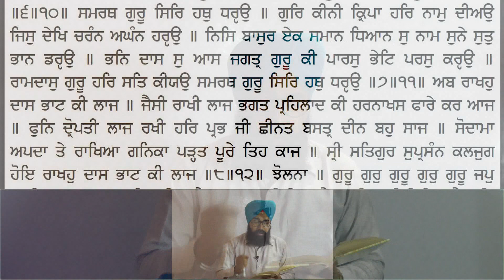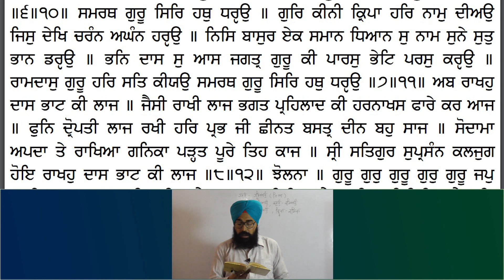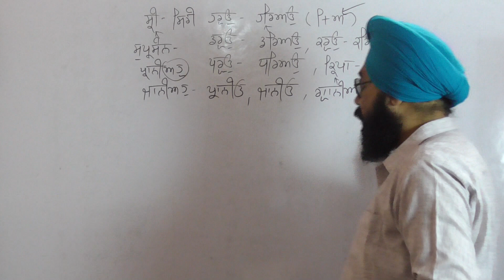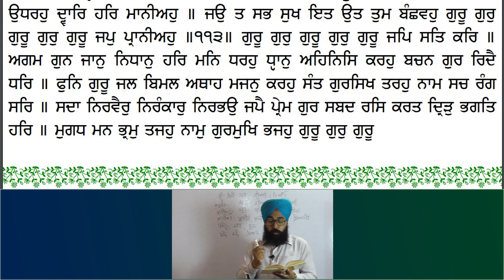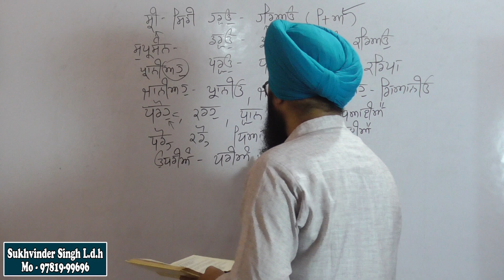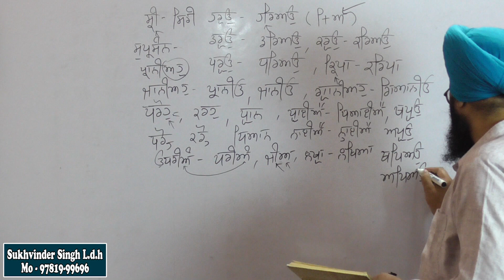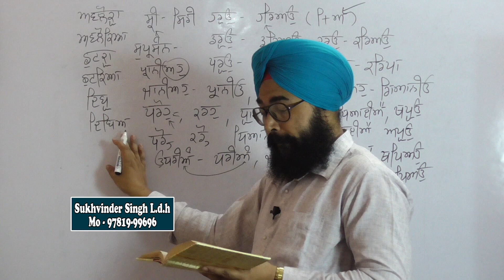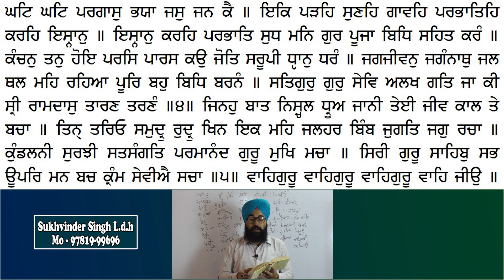Bhattan De Sawaiye - Part - 9 ( ਯ , ਹੁ , ਹਿ , ਉ ) ਇਹਨਾ ਅੱਖਰਾਂ ਦੇ ਉਚਾਰਨ ਨੁਕਤੇ ਸਿਖੋ | Sukhvinder Singh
Bhattan De Sawaiye - Part - 9 ( ਯ , ਹੁ , ਹਿ , ਉ ) ਇਹਨਾ ਅੱਖਰਾਂ ਦੇ ਉਚਾਰਨ ਨੁਕਤੇ ਸਿਖੋ | Sukhvinder Singh Ludhiana